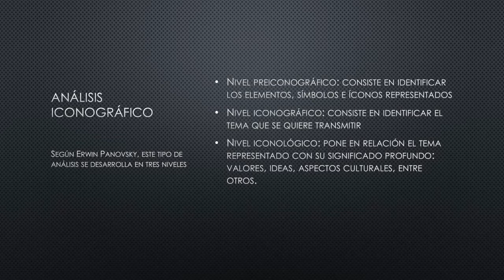Análisis iconográfico de una obra de arte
Libro "ILUSTRACUENTOS" disponible en Amazon